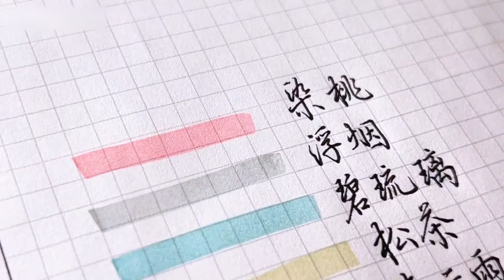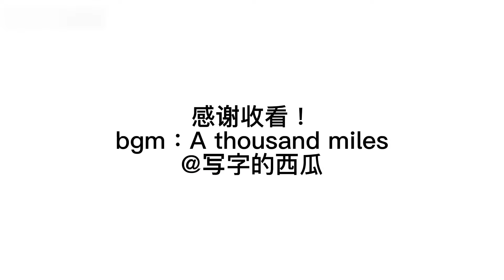发现一套好好看的荧光笔，名字也超好听，第一时间分享给你们！【写字的西瓜】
手工 书法 荧光笔 本频道的内容都符合儿童安全标准，不会包含任何不适宜的元素。